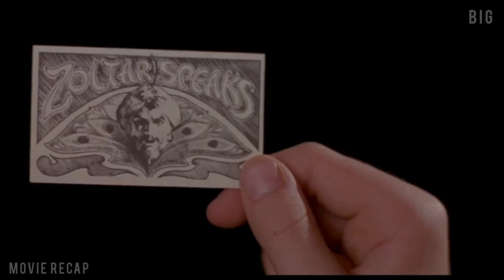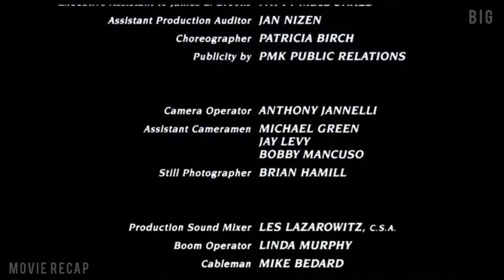He Uses A Machine To Transform Himself to Be With Older Women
A  boy wishes to get bigger in size with the help of a fortune-telling machine. When he wakes up the next morning, he discovers that his wish has been fulfilled.